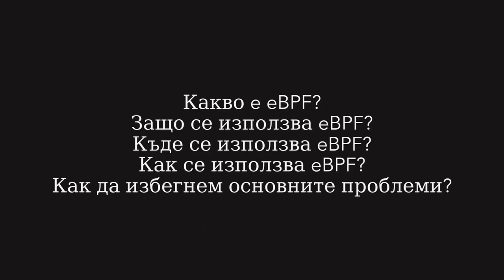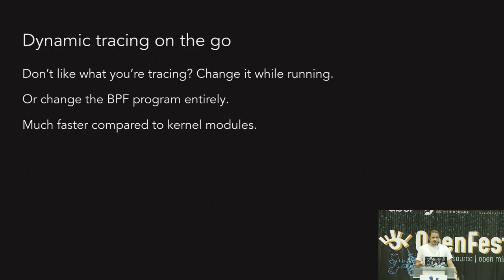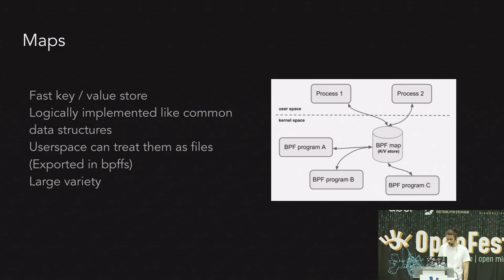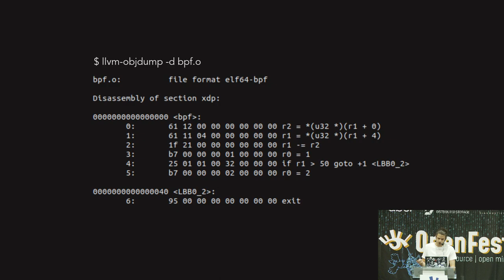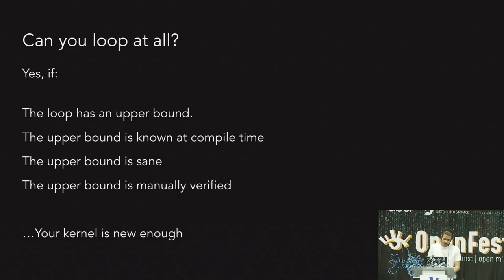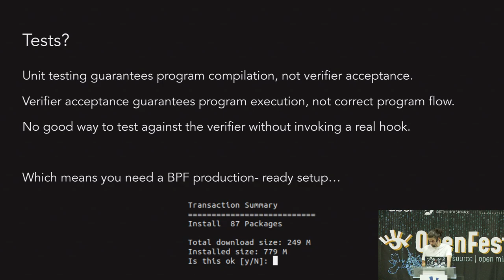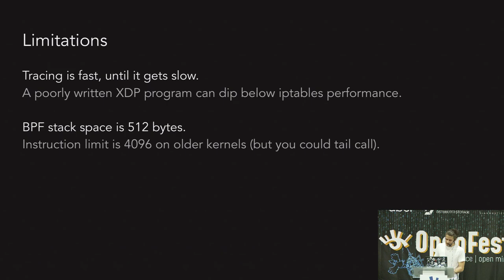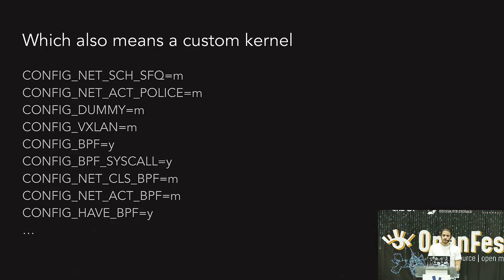How to survive the eBPF verifier Димитър Каналиев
Защо бихме използвали eBPF в production, или как да се застреляме в крака, без да има други жертви. Често срещани грешки и как да ги избегнем.